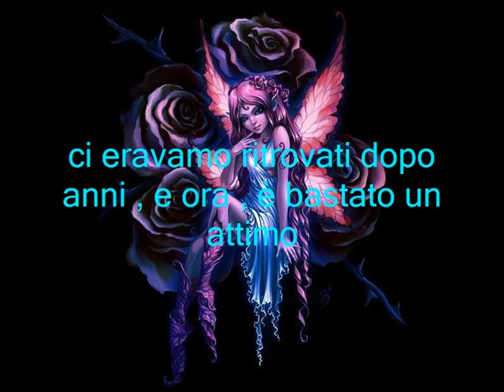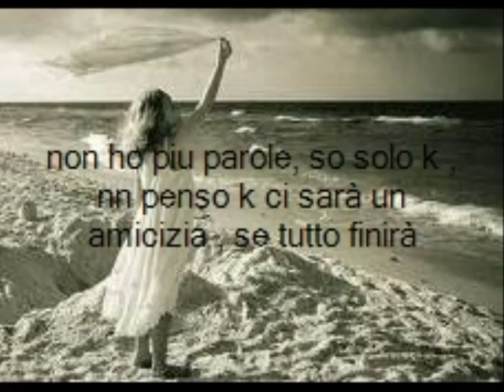x fabio pala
un brutto momento. la paura della fine di una storia